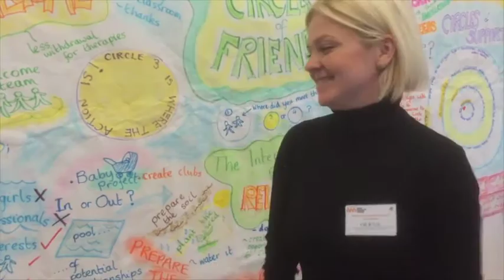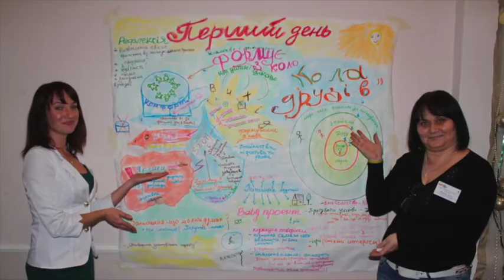Ukraine - Circles of Friends Training Feedback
Colin and Jacqui Newton provide training on creating Circles of Friends in Kiev, Ukraine. Wonderful people - wonderful two days. WE will be back to provide more advanced training and mentoring.